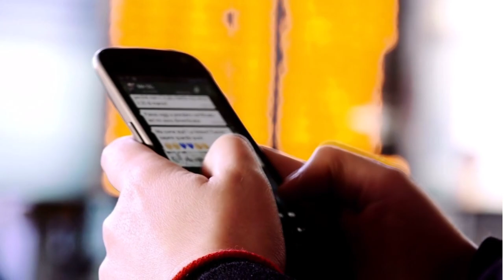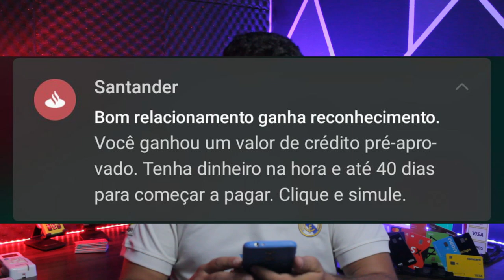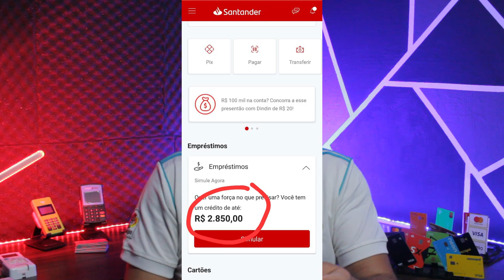✅SANTANDER! Empréstimo pessoal liberado em 2023, Por esse motivo, vejam que legal...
MAIS UM CLIENTE QUE RECEBEU EPRÉSTIMO PESSOAL DO SANTANDER POR TER UM BOM RELACIONAMENTO, VEJAM QUE LEGAL ESSE LIMITE APROVADO, ME CONTA SE VCOÊ TAMBÉM RECEBEU ALGUM LIMITE NO SANTANDER ESSE ANO, QUAL FOI O VALOR??

✅pagseguro.info/bkchqmth